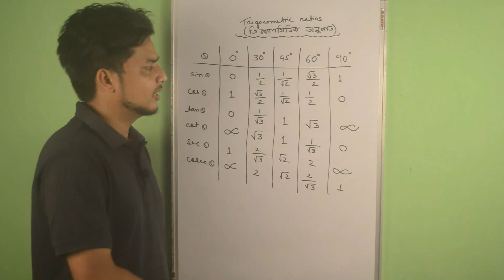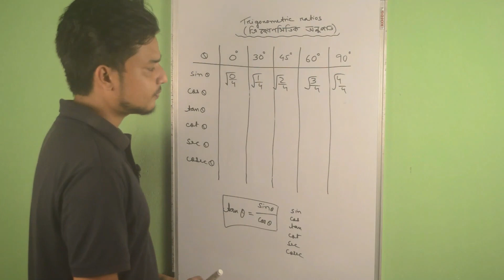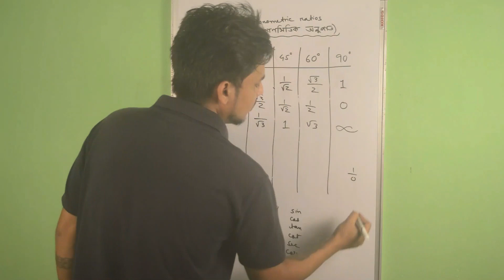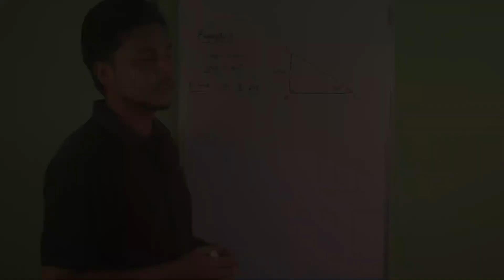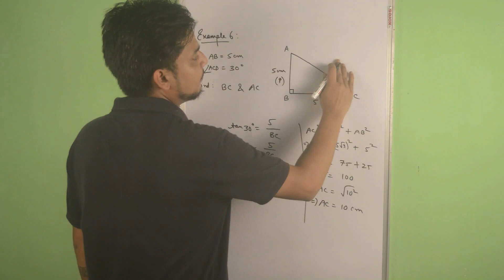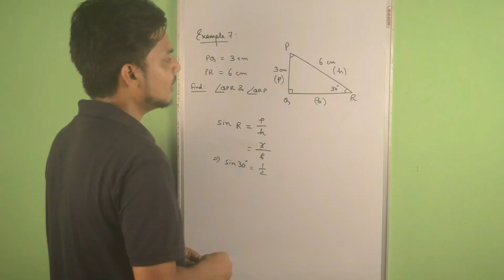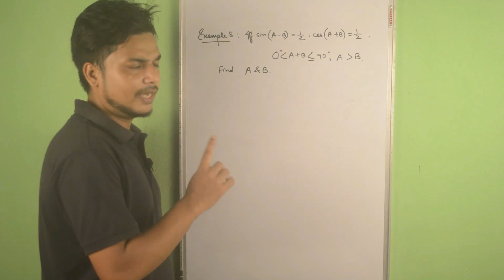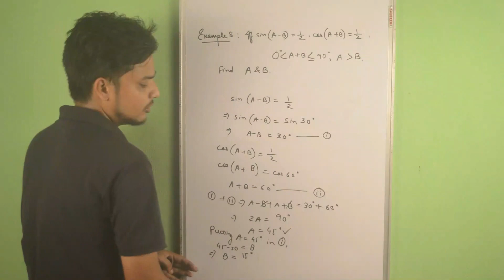Episode 29 || Class 10 Maths Chapter 8 || For Exercise 8.2 || Assamese Video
CONCEPT LEARNER aims to bring educational equity for all the future leaders. All our courses, most of which are free are available on our mobile app.